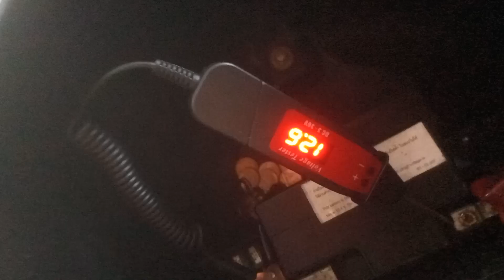ไฟหน้ารถ honda wave 110i ชอบขาดบ่อยเพราะสาเหตุนี้